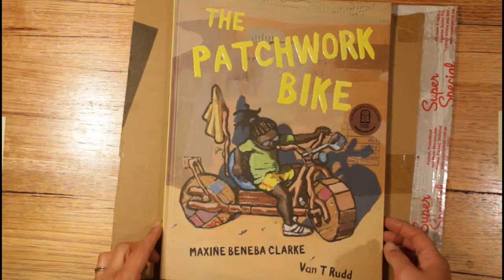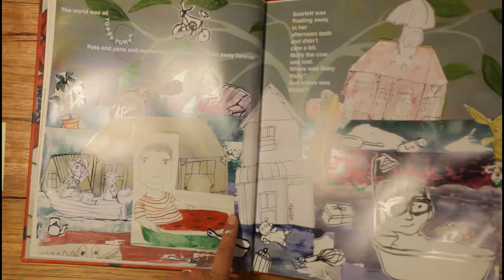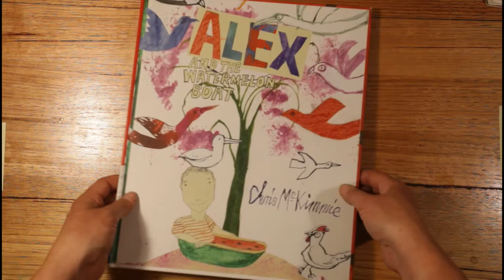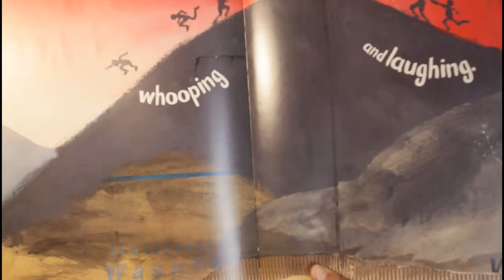Create by the Bay Mini Masterclass: Collage with Librarian Georgia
Georgia shows us how to create a colourful collage using materials you might already have at home.

Use this tutorial to create your own design and enter it in the Visual category of our Create by the Bay competition.